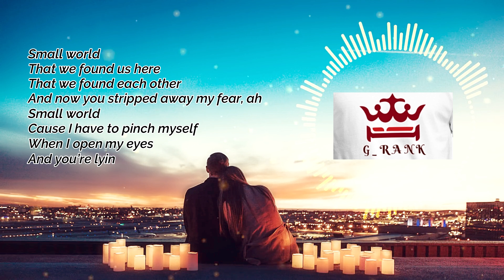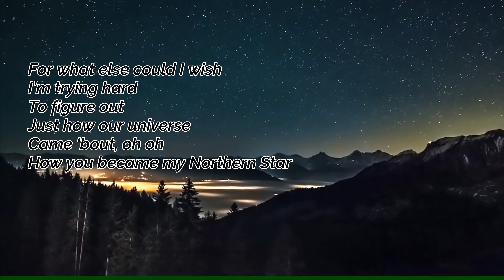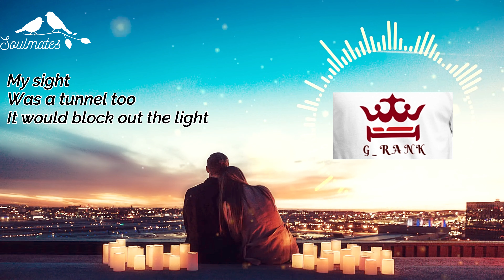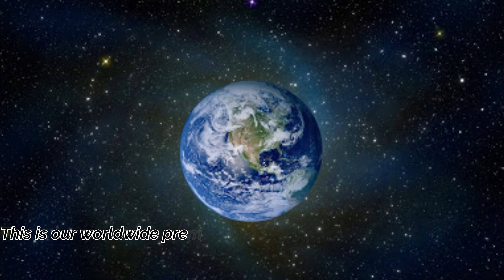Small World (feat. Kimia) lyric and video g_rank❤💕💖🌍💗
Small World (feat. Kimia) lyric& video

Small world That we found us here That we found each other And now you stripped away my fear, ah Small world Cause I have to pinch myself When I open my eyes And you’re lying next to me I’m beyond bliss And ecstasy 'Cause you exist And comfort me, oh oh For what else could I wish I’m trying hard To figure out Just how our universe Came ‘bout, oh oh How you became my Northern Star How did you find me here Down on this giant sphere Traversing a whole light year Alone in our atmosphere I used To feel I had to flee But I never knew What in the world there was to see, ah My sight Was a tunnel too It would block out the light So that I couldn’t catch the view